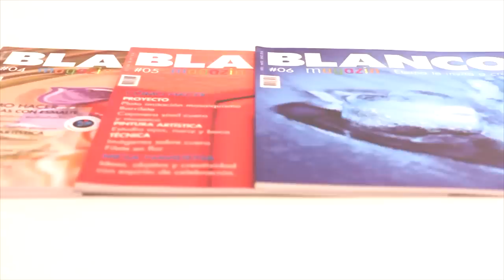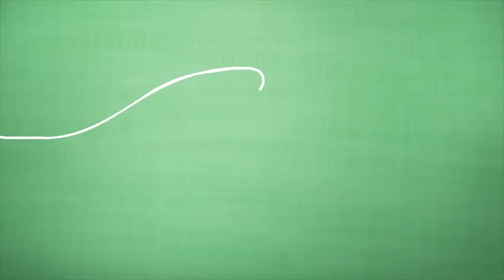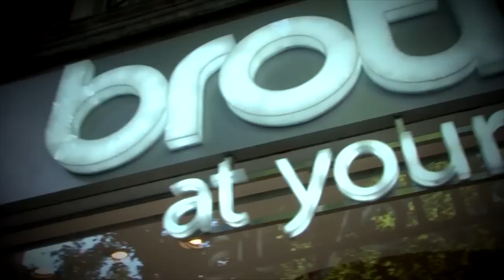ManosalaObraTv Programa 42 2016 - Herminia Devoto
Porcelana Fria - Pintar cuadro de Hojas - Coser porta tablet con maquina de Coser Brother
Profesora Alejandra Gutierrez
Moni Dominguez pinta con Alba Artistica
Claudia Naretti - Brother Argentina